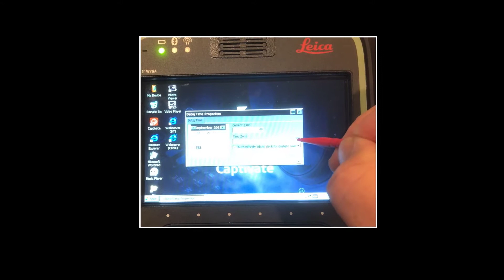Leica CS20 - Set Date, Time and Time Zone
Shows the procedure to set the date, time and time zone on your Leica CS20.